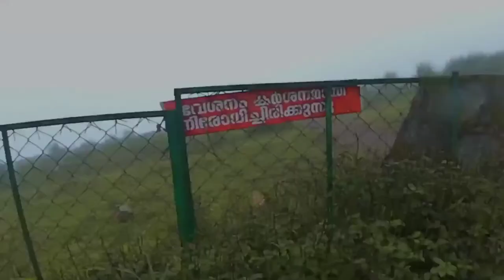Calvary Mount - The most scenic view point //one of the best Tourist place